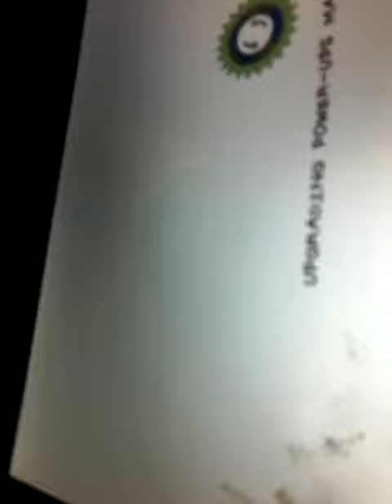Pixel survival 2